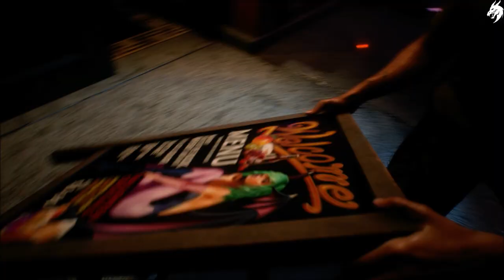Resident Evil 3 ☣►DEMO◄ HD Gameplay (Deutsch) [ohne Kommentar]